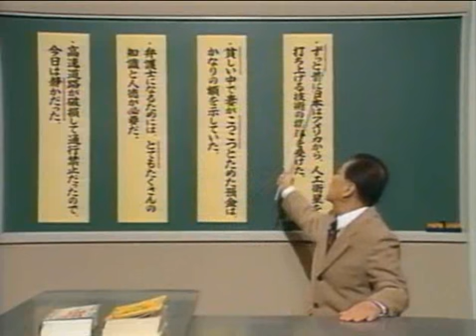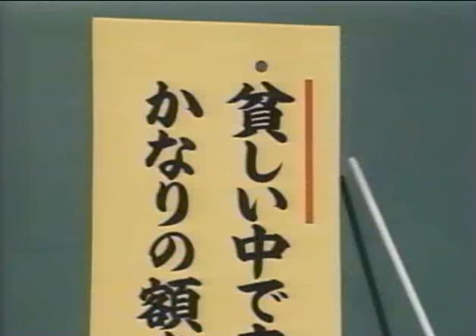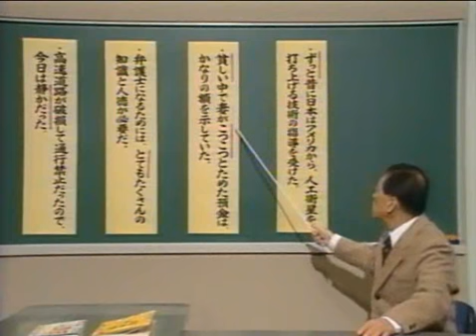ようすを表すことば。状態を表すことば。 S5K06_05